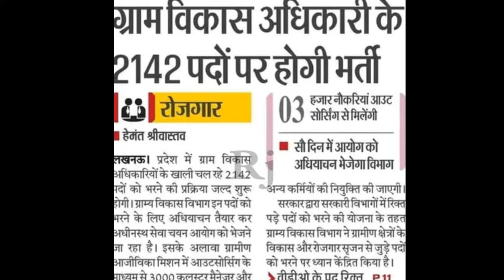ग्राम विकास अधिकारी 2142 पद- News # THAKURKIRTISINGH